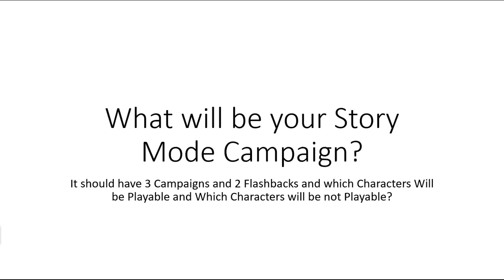Question of the Day #21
Here is my 21st Question of the Day.
Campaign 1
Flashback 1
Campaign 2
Flashback 2
Campaign 3 (Final Campaign)